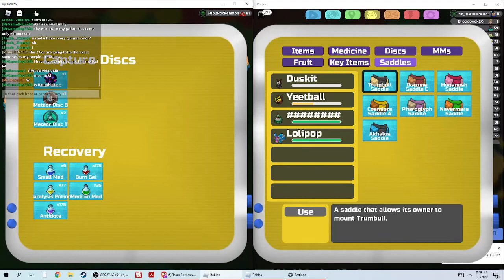Found a Gamma Vari on Stream (Loomian Legacy)